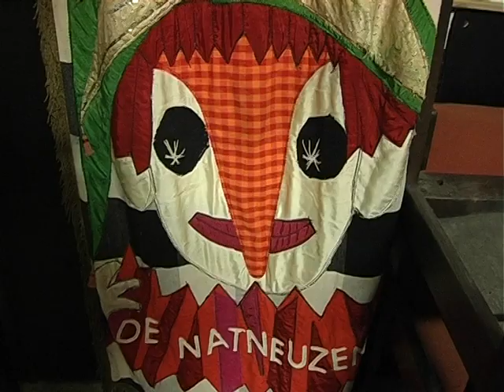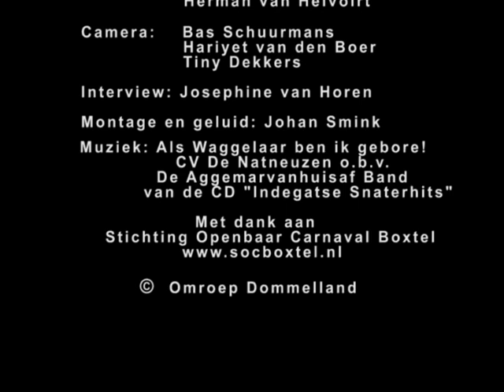De Natneuzen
Opbouw carnavalswagen De Natneuzen